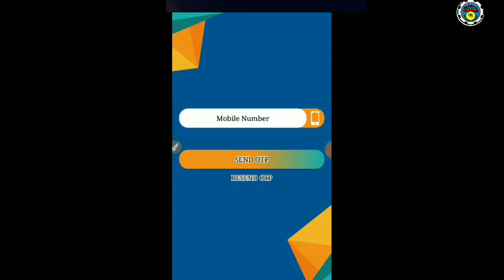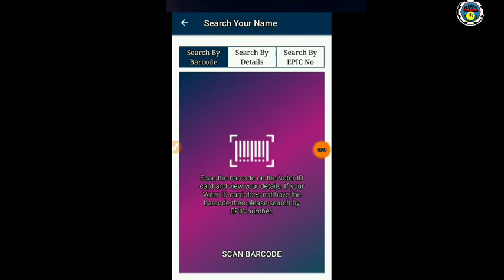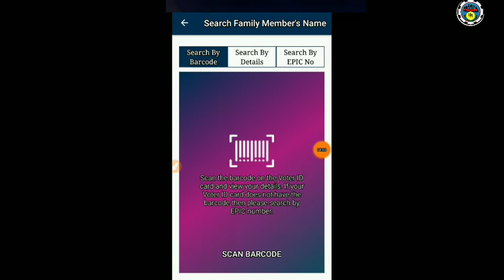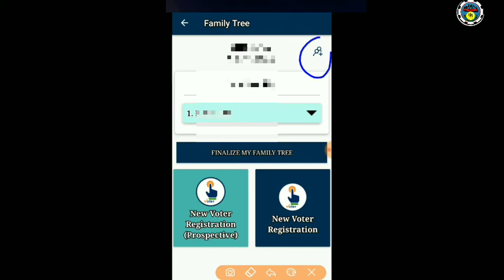VOTER ID VERIFICATION 2019 / MODIFICATION / CORRECTION IN YOUR MOBILE / VOTER VERIFICATION BY APP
For regular updates and videos
So for that press the notification 🔔

●●●THANKS●●●

♡Information ββ